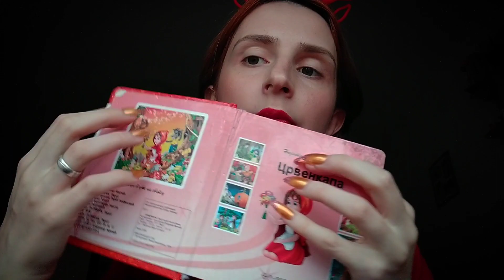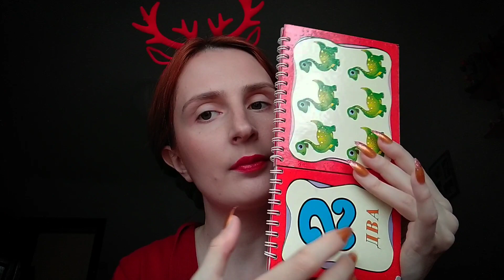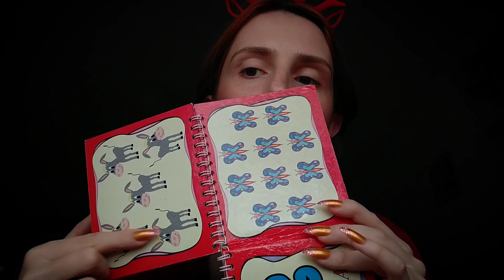Asmr - Crveni trigeri 💄❤️💞🍒🍎